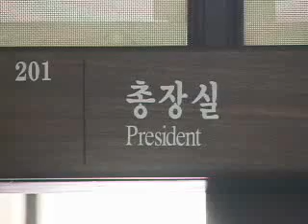sh65 spot goodmoney300k